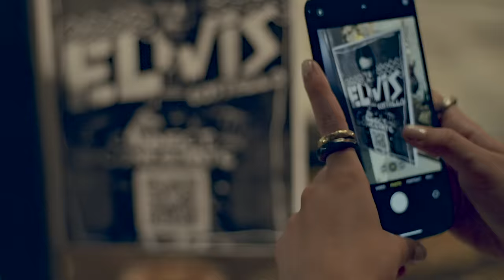Elvis Costello & The Attractions, Sebastián Yatra - Llorar (Big Tears) (Official Video)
Official Music Video for Elvis Costello & The Attractions and Sebastian Yatra